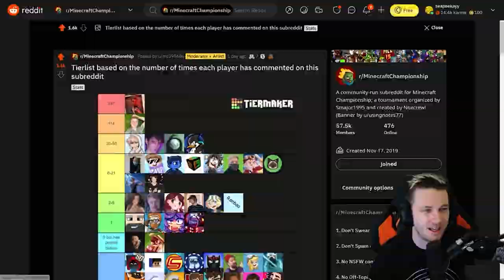MCC16 Pink Parrots Team Intro - Dream, F1NN5TER, BadBoyHalo, Seapeekay (MCC Live Show)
Unofficial team introduction video for Pink Parrots in MC Championship 16.
Part of MCC Live Show. Live on August 28th, 7pm BST!

A force to be wrecken with! With Seapeekay's knowledge of MCC, Dream's strategies, tactics & competitiveness as well as BadBoyHalo and F1NN5TER's experience in MCC, will they come out on top of everyone else?

Seapeekay icon (supposedly is a fan art) is created by Oversaltedcat!

The voiceover was recorded very late at night.. so yeah..